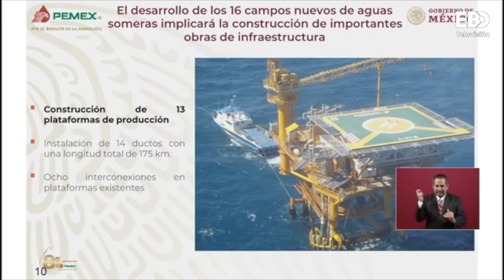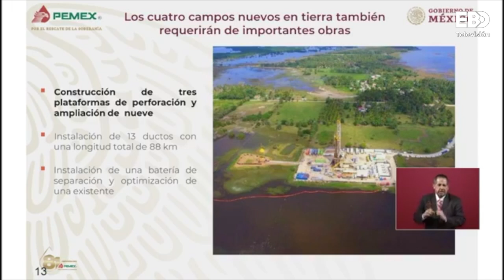Planea Pemex abrir 20 campos en 2019